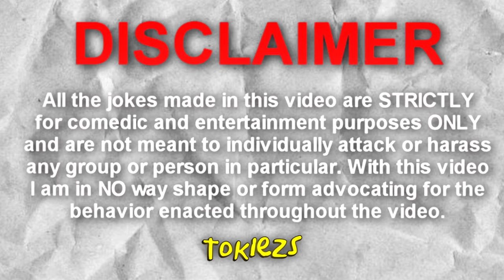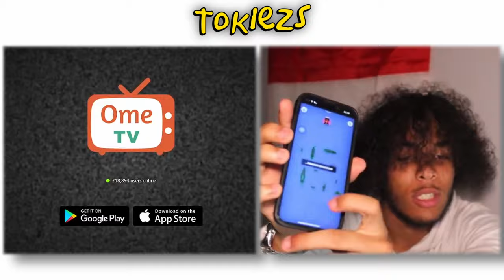OMEGLE But I Can't Skip ANYONE⏰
Discord →  (Comment If You'd Join)